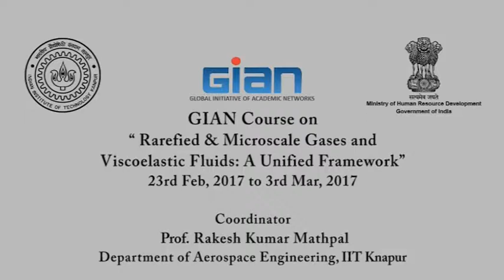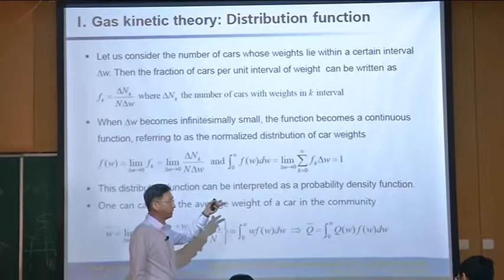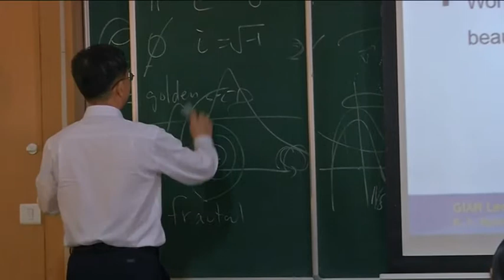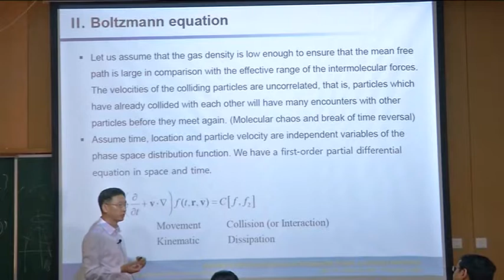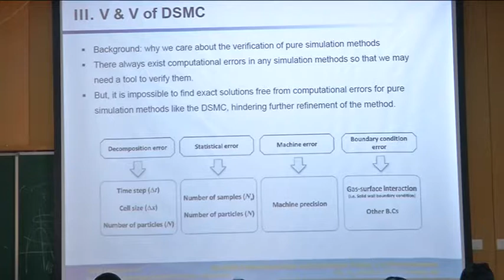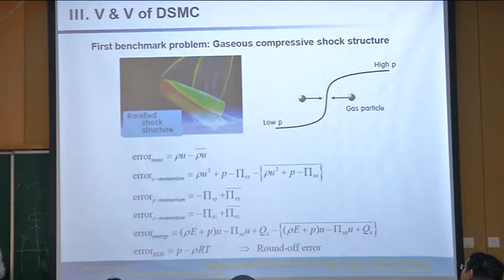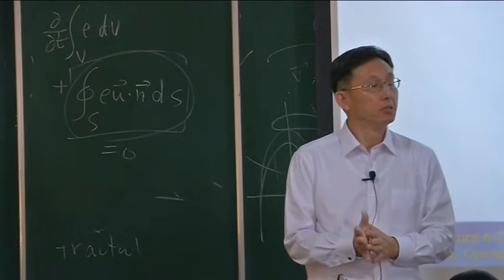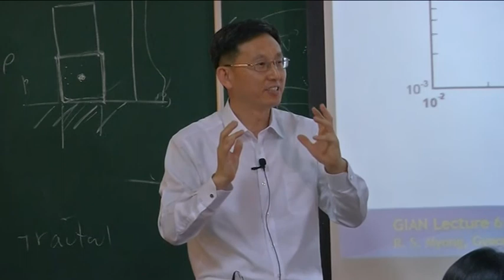Rarefied & Microscale Gases And Viscoelastic Fluids: A Unified Framework (Lecture-4)